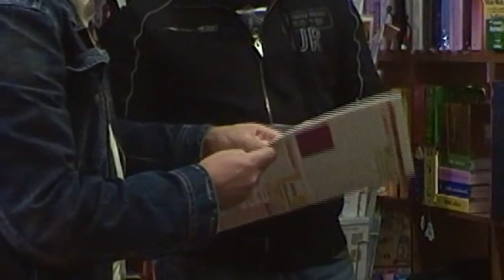Usa la testa.avi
prima di parlare ascolta, perchè chi prima ascolta dialoga meglio